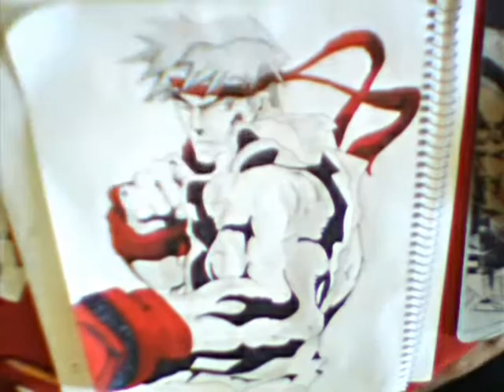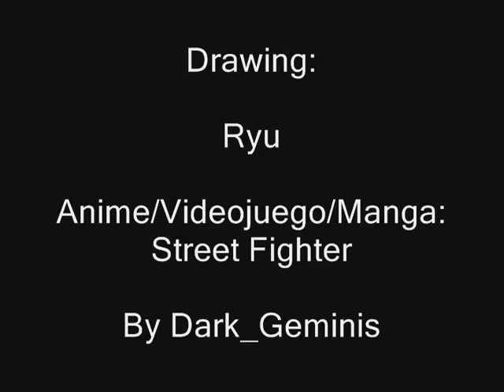Drawing Ryu (Street Fighter)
Drawing:

Ryu

Anime/Manga/Videojuego: Street Fighter

By Dark_Geminis

Pueden visitar mi pag. de fb donde alojo todos los videos e imágenes de los dibujos que hago: